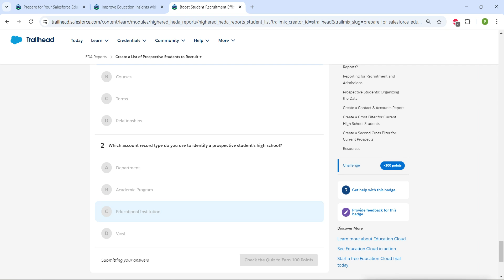Create a List of Prospective Students to Recruit || EDA Reports || Challenge 1